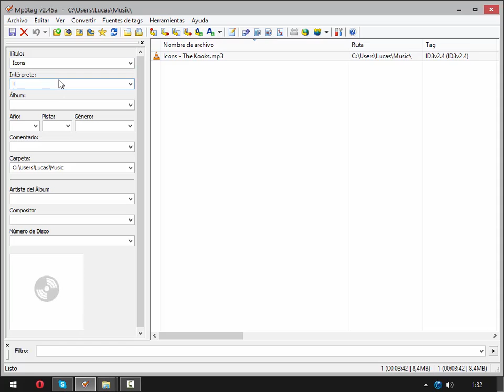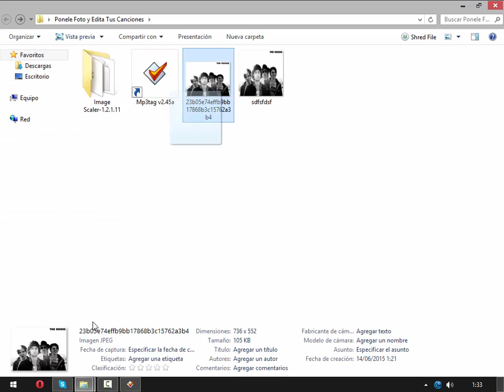Ponele Foto y Descripción a tus Canciones - 2015